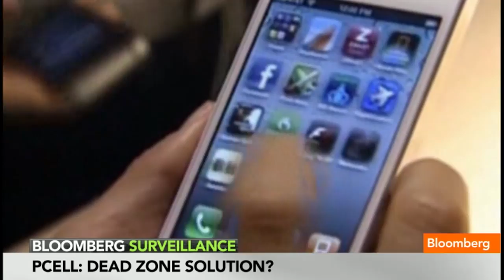Sculley & Perlman: Wireless World Is Breaking Open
Feb. 19 (Bloomberg) -- Steve Perlman, founder & CEO at Rearden, and John Sculley, former CEO at Apple, discuss the development of pCell technology that ends cell phone dead zones and opens up high-speed wireless communication to all on Bloomberg Television's "Bloomberg Surveillance."